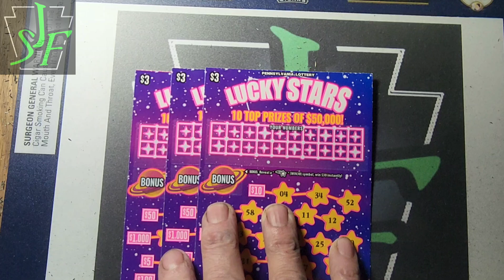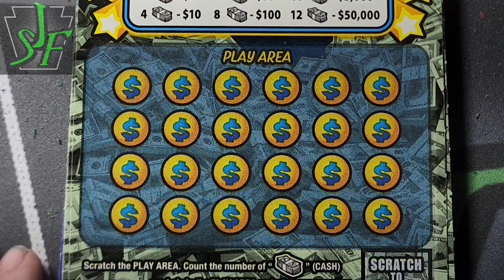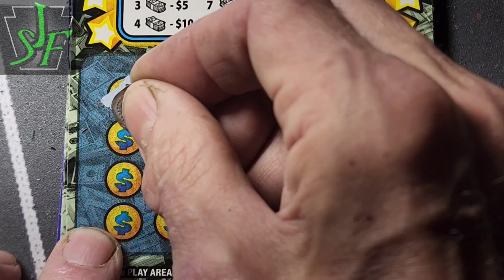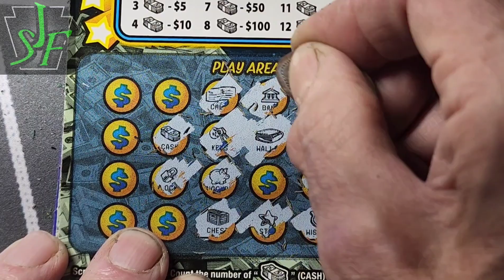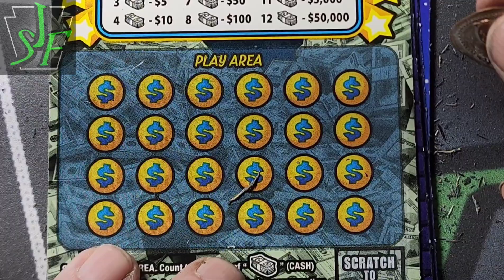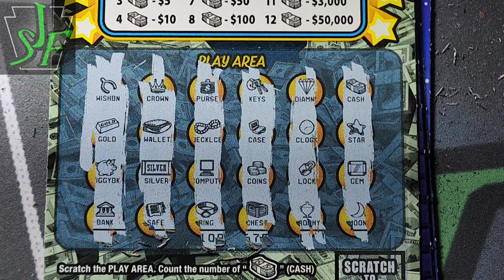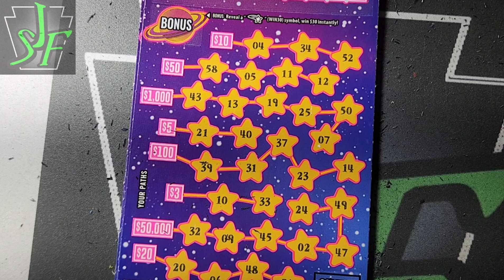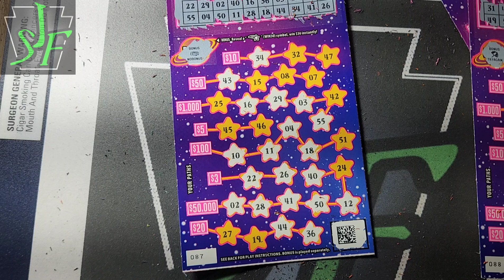Threes in the Morning. Lucky Stars, Bolt Bucks, Count Up.